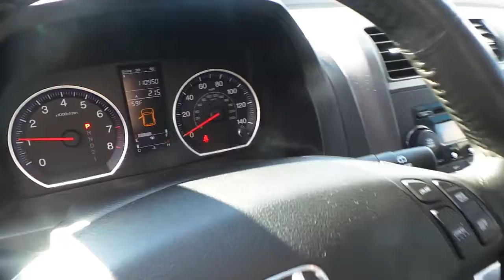2007 Honda CR-V, Nighthawk Black Pearl - STOCK# 13478P - Walk around